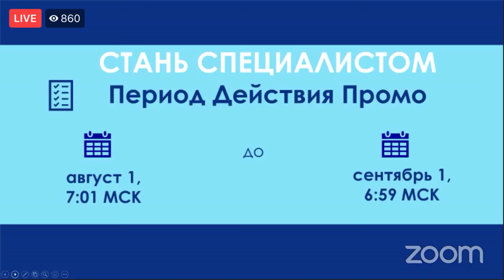Промоушены августа - Jeunesse Антон Бабушко